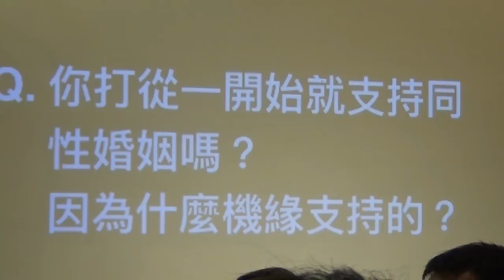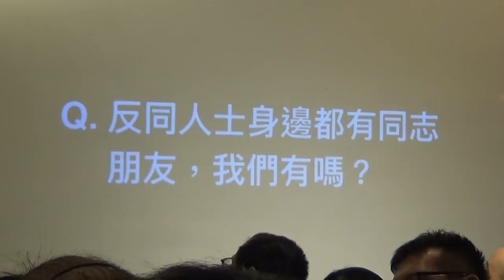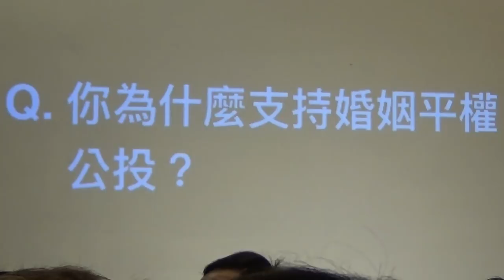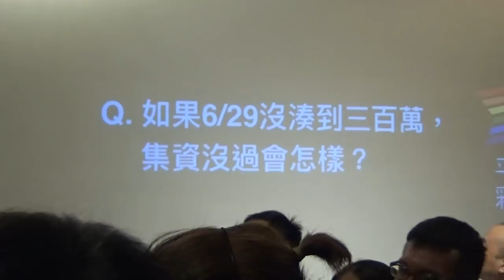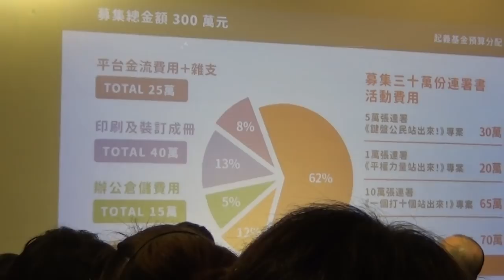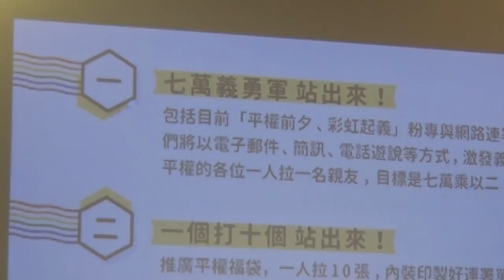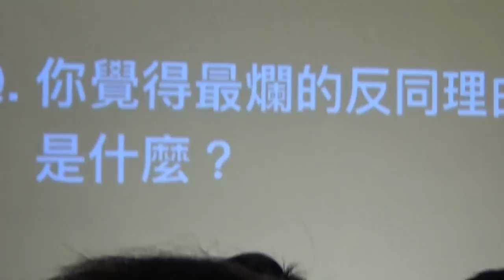【哲學星期五@台北】異性戀幹嘛挺同志？─用公投走向平權的台灣 2018/06/22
【哲學星期五@台北】―「異性戀幹嘛挺同志？─用公投走向平權的台灣」―2018/06/22 (五) 19:30@慕哲咖啡館

　　連署中的公投案十隻手指數不完，懶得關心，行不行？

　　公投案子已經這麼多，「平權派」為什麼還要來亂，不能等釋憲後兩年就好嗎？釋字748號後，全台灣、甚至全世界都以為這座島嶼將成為亞洲的典範，迎接彩虹的到來。如果真的是這樣就好了。

　　保守勢力集結，發起「同志用專法」、「性平教育刪除同志教育」等公投案，動員特定宗教教派、家長團體和政黨組織，要一舉拿下民法，並動搖性平教育。

　　釋憲後的公投案會不會有「鐘擺效應」？平權派會因為有了釋字保障就鬆懈、是否能夠逃過充滿歧視的反同勢力「絕殺」，還是，因為保守勢力，平權運動會悲劇性地一次失掉婚姻平權和性平教育嗎？進一步退兩步，崎嶇難行的台灣平權之路要如何推進？

　　透過公投過程，是否可以消弭偏見、形成共識，還是一種不得已的策略性自保手段？藉由這次平權公投，是否創造一種社會溝通的可能，走向平權的台灣？

　　本次【哲學星期五@台北】由柯萱如律師擔任主持，作家朱家安和圖文作家厭世姬擔任與談，談談目前在平權議題上所遭遇到的困難，在提案、聽證後即將進入到連署階段，平權公投連署的下一步如何進行？

【時間】　2018年 06月22日 (五) 19:30–21:30
【主持】　柯萱如│律師
【主講】　朱家安│作家
　　　　　厭世姬│圖文作家